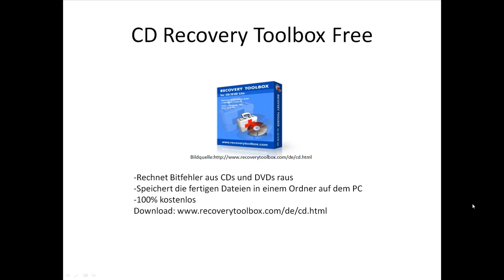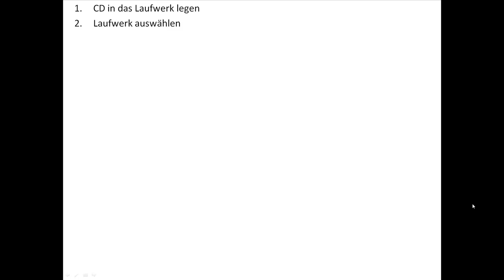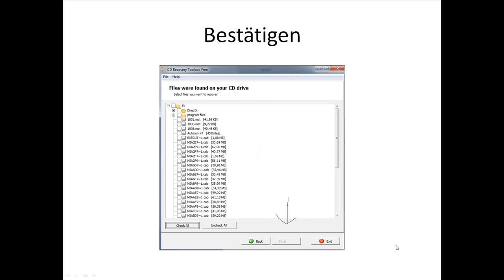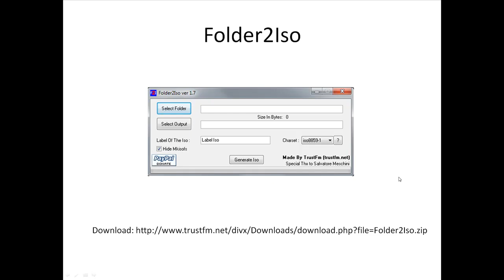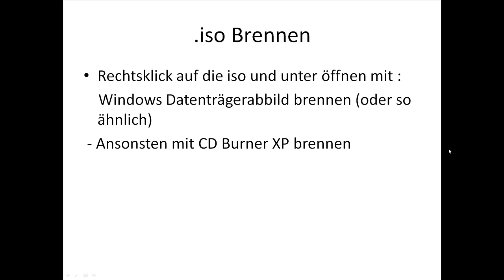10 Schritte Tutorial: Wie stelle ich eine zerkratzte CD/DVD wieder her?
Bildquellen:
Ich besitze keine Rechte an den Bildern, sie gehören den jeweiligen Eigentümern